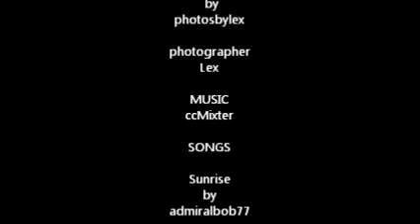Best of the Desert EM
People have asked me What do you see in a desert? This video shows some of the beauty in the Arizona desert But first one must open their eyes and look.